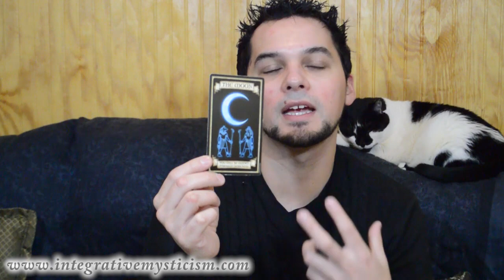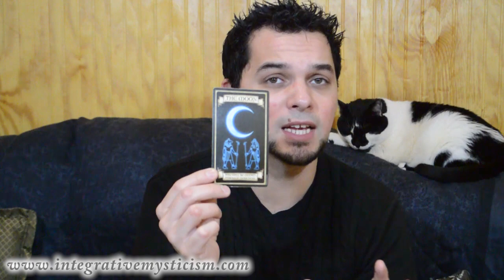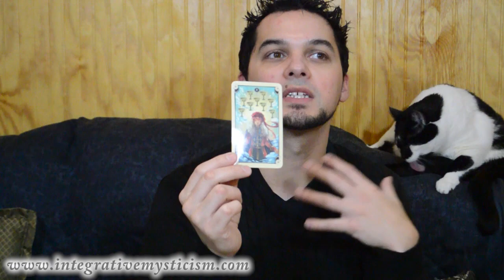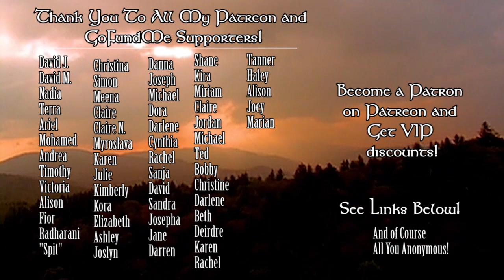Taurus Weekly Horoscope January 1-7 2018 Astrology & Tarot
Weekly Horoscope January 1-7 2018 Astrology & Tarot